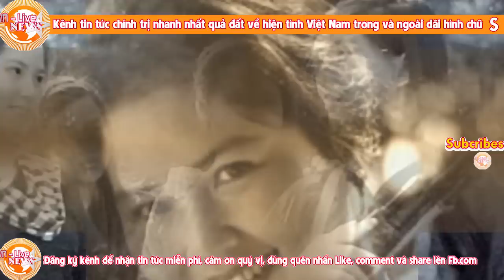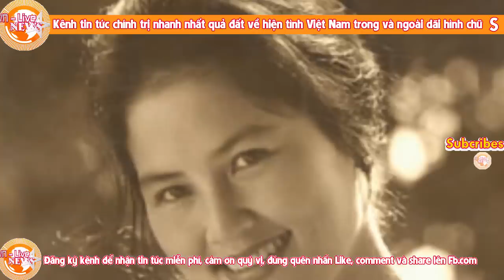Bỏ đảng- nữ nghệ sĩ Kim Chi thách thức sự tồn vong của Nguyễn Phú Trọng và đảng CS